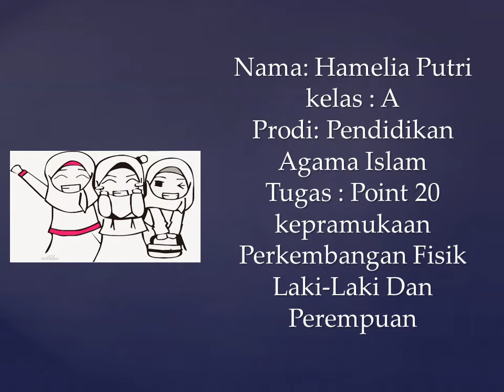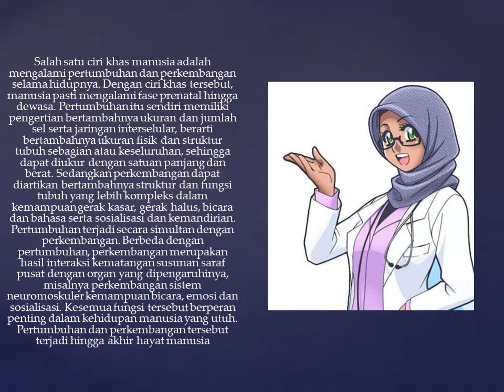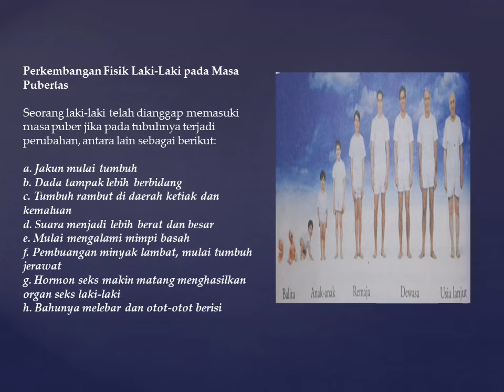Hamelia Putri PAI A Kepramukan